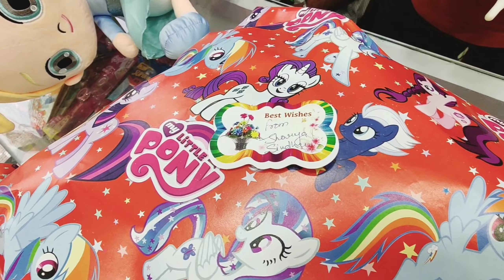Shorya's friend Cynthia's Birthday party || Ball & Bounce Rohtak